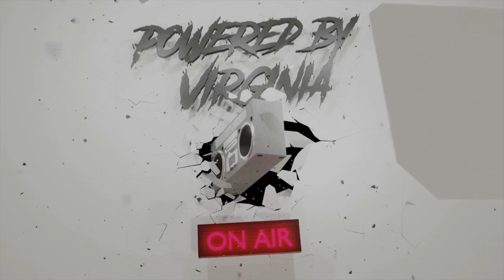LIVING BEYOND OUR SCARS ! JUNETEENTH FATHER'S DAY SICKLE CELL DAY